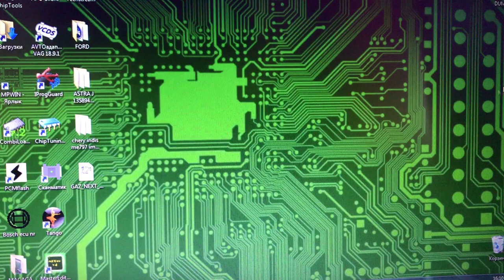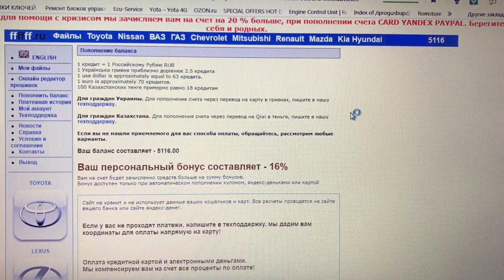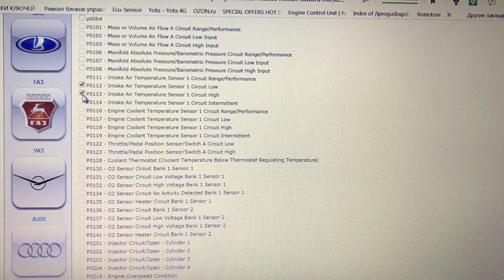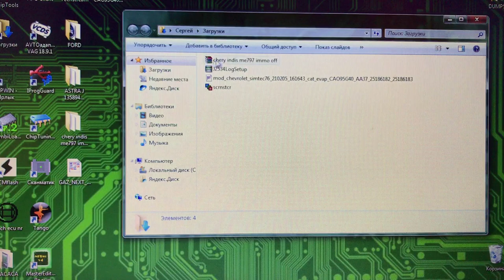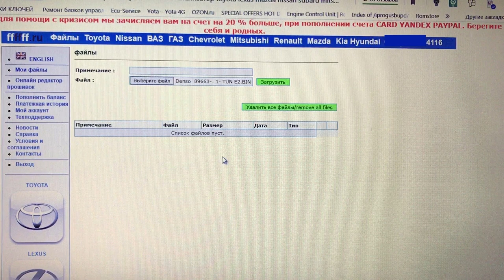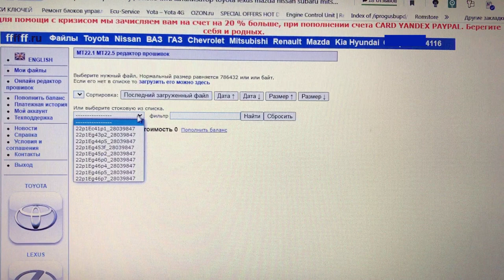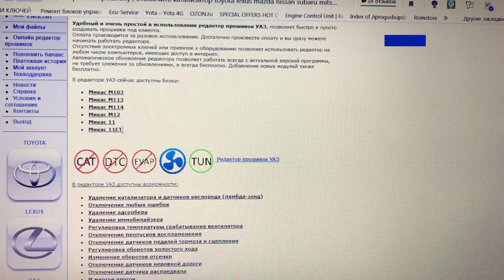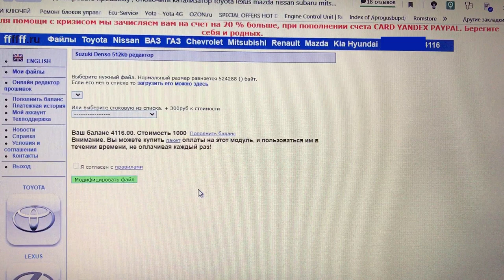FFFFFF.RU редактор прошивок для автомобилей и чип тюнинга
Если вы желаете отблагодарить автора материально и поддержать канал перейдите по ссылке Обзор редактора FFFFFF.RU Способы оплаты, как редактировать и загружать файлы в редактор, как убрать катализатор и другие системы с помощью редактора.